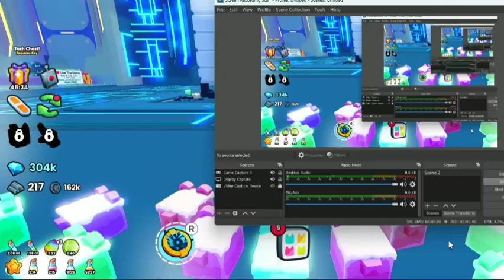Grinding Tech World In Pet Simulator 99! (Roblox)